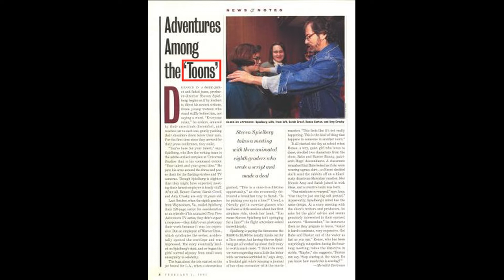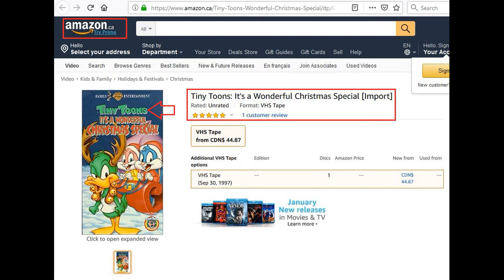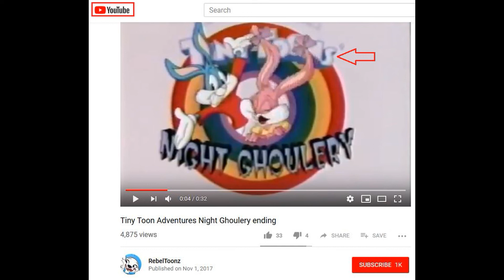The Tiny Toons Adventures Mandela Effect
Tiny Toons Adventures changed to Tiny Toon Adventures.

• Track Info:

Title: Mr. Turtle
Artist: The Green Orbs
Genre: Children's
Mood: Calm

Please provide the following in the description of your upload: Music: Mr. Turtle - The Green Orbs